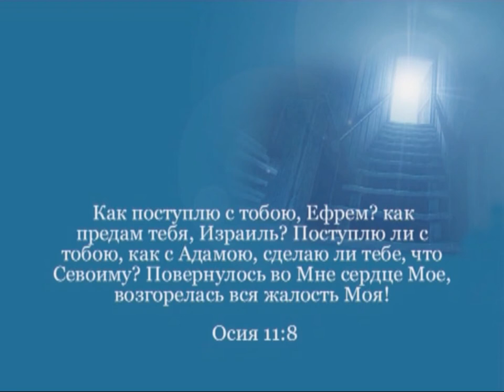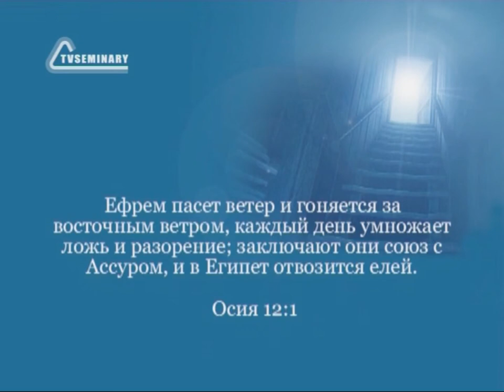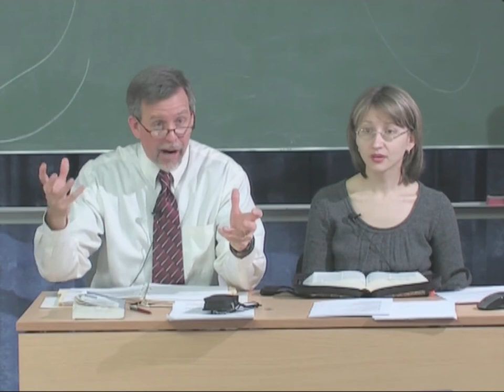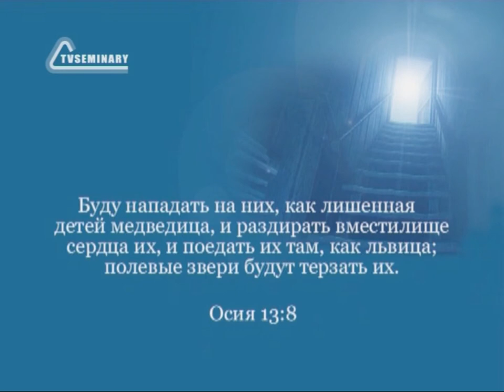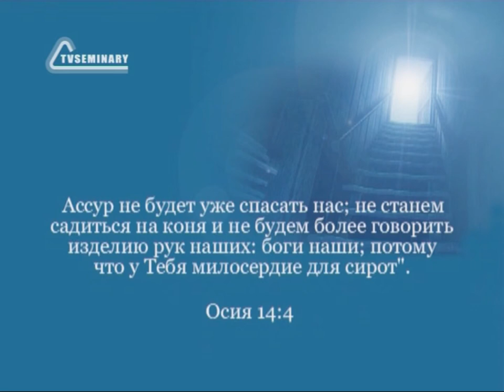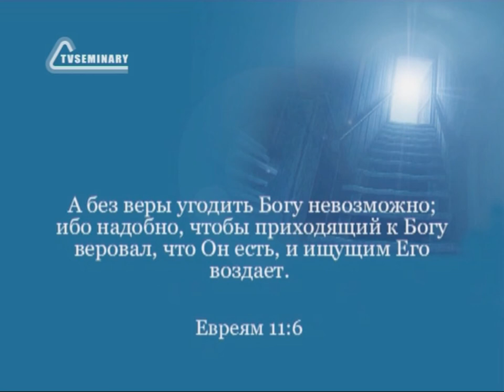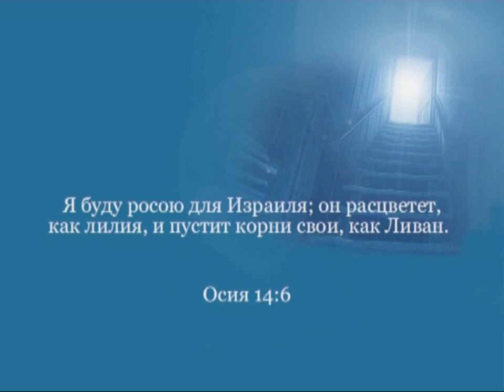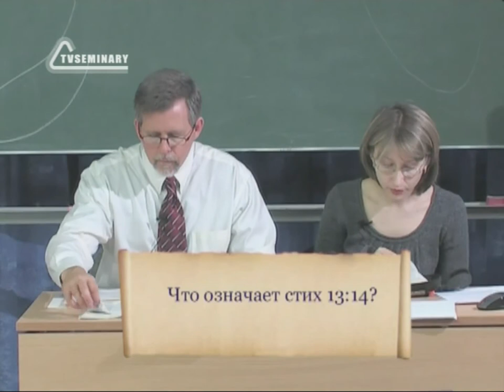BS216 Rus 19 Книга пророка Осии Пророчества для народа Божья любовь и неверность Израиля